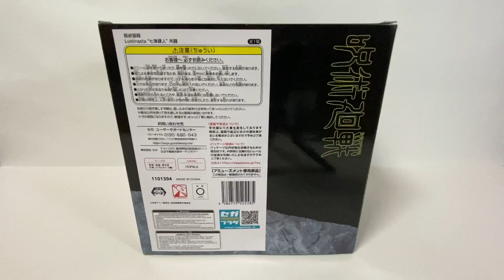Unboxing Jujutsu Kaisen Luminasta Kento Nanami Figure